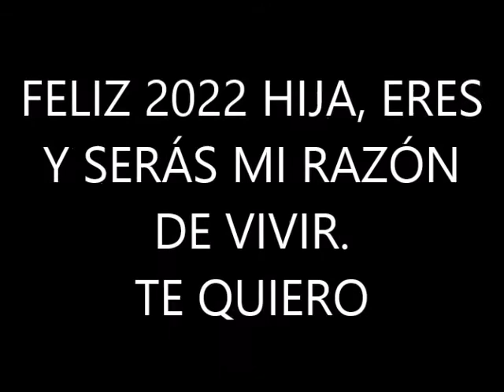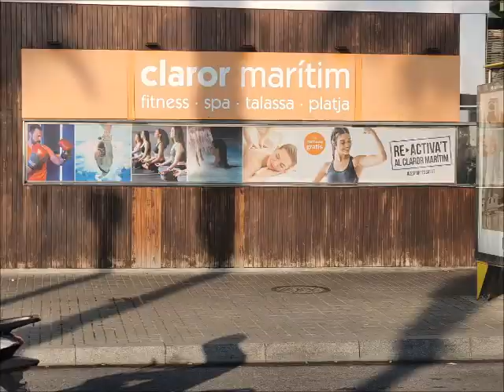BLAS CANTA PIENSA EN MI (PAZ MARTINEZ) PARA TI HIJA DE MI VIDA, FELIZ 2022. TE QUIERO.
ESTA MODESTA VERSIÓN MÍA DE ESTA GRAN CANCIÓN DE PAZ MARTINEZ (ARGENTINA) ES PARA TI NAIRA. TE QUIERO HIJA MÍA, HAS SIDO, ERES Y SERÁS MI ÚNICA RAZÓN DE VIVIR. FELIZ 2022. VIVE CADA DÍA E INTENTA SER FELIZ. TE LO MERECES. TE QUIERO. NO HAY ÁNIMO DE LUCRO.